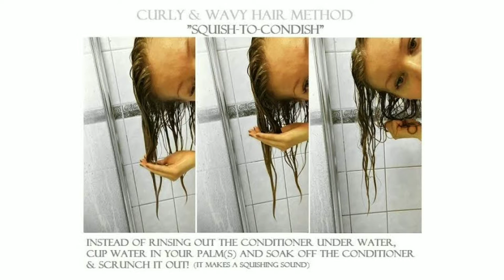MÉTODO DA BACIA PARA ONDULADAS | FUNCIONA MESMO? | Finalização cabelo tipo 2ABC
Quem ai viu a nova febre chamada MÉTODO DA BACIA? Saiu agora, entre as gringas, uma técnica para deixar seu cabelo mais hidratado e seus cachos mais definidos. Mas será que funciona mesmo? Será que esse método se aplica as onduladas? É viável? Vem conferir no vídeo.